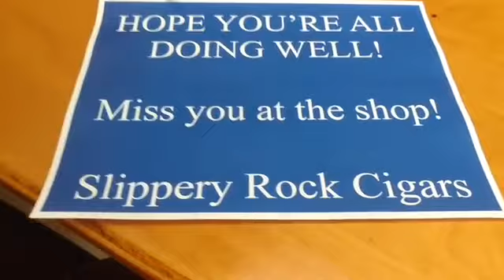Slippery Rock Cigars Shut down / Miss you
Corona Virus mandated shut down.  Slippery Rock Cigars